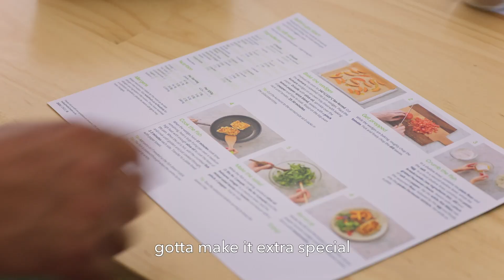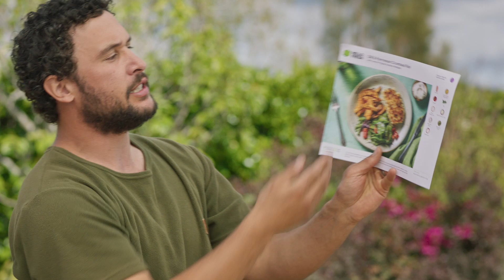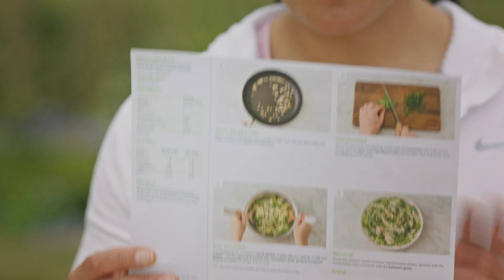How to Dinner | Episode 4 | Dame Valerie Adams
In this extra special episode of How to Dinner, How to DAD is joined by Kiwi royalty Dame Valerie Adams. And with a guest as fancy as her, it seems only fair that they make dinner EXTRA delicious. Join them as they serve up Side dishes, Desserts and How to DAD’s ‘side talents’ in a simply delicious spread that’s fit for a Dame.